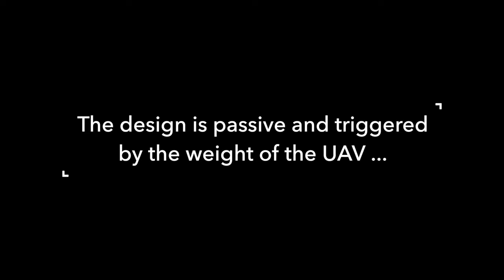Avian-Inspired Claws Enable Robot Perching or Walking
Multimodal UAVs (Unmanned Aerial Vehicles) are rarely capable of more than two modalities, i.e., flying and walking or flying and perching. However, being able to fly, perch, and walk could further improve their usefulness by expanding their operating envelope. For instance, an aerial robot could fly a long distance, perch in a high place to survey the surroundings, then walk to avoid obstacles that could potentially inhibit flight. Birds are capable of these three tasks, and so offer a practical example of how a robot might be developed to do the same. In this paper, we present a specialized avian-inspired claw design to enable UAVs to perch passively or walk. The key innovation is the combination of a Hoberman linkage leg with Fin Ray claw that uses the weight of the UAV to wrap the claw around a perch, or hyperextend it in the opposite direction to form a curved-up shape for stable terrestrial locomotion. Because the design uses the weight of the vehicle, the underactuated design is lightweight and low power. With the inclusion of talons, the 45g claws are capable of holding a 700g UAV to an almost 20-degree angle on a perch. In scenarios where cluttered environments impede flight and long mission times are required, such a combination of flying, perching, and walking is critical.

Authors:
Mohammad Askari, Won Dong Shin, Damian Lenherr, William Stewart, and Dario Floreano

Laboratory of Intelligent Systems (LIS)
Swiss Federal Institute of Technology Lausanne (EPFL)